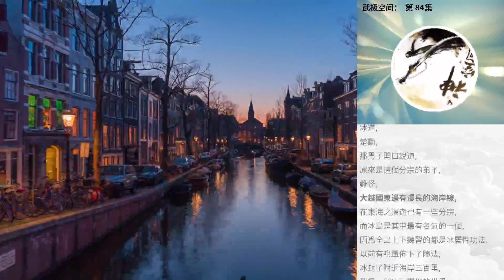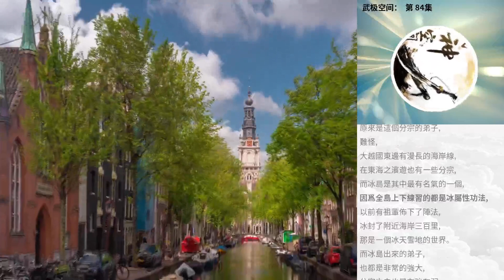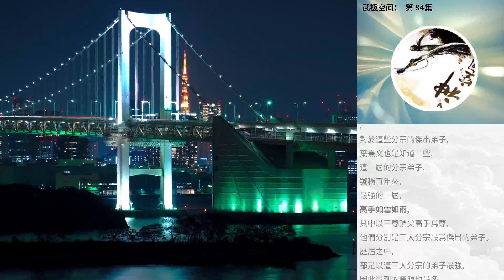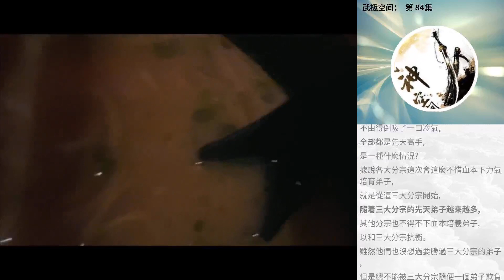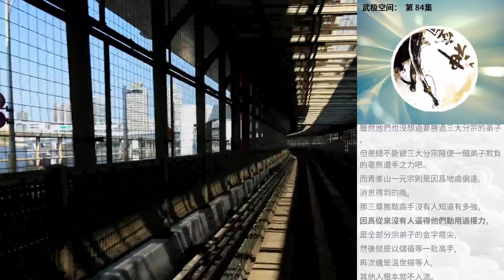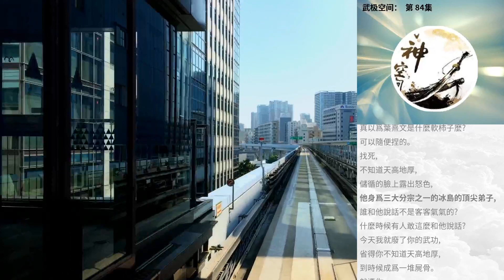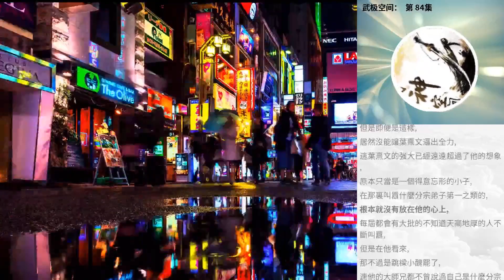武極空間： 第 84集